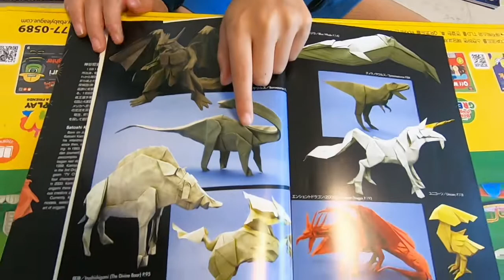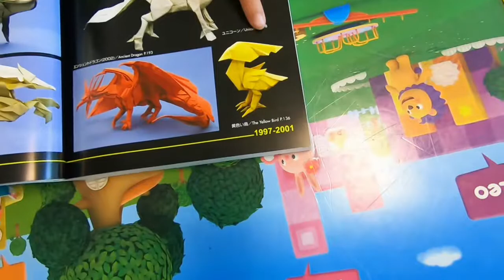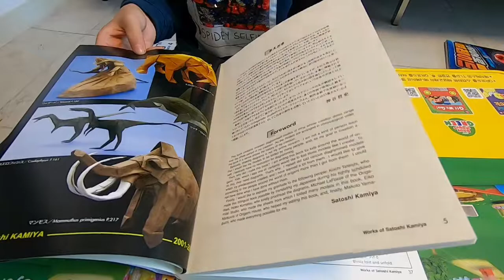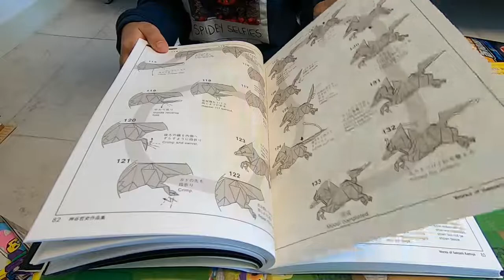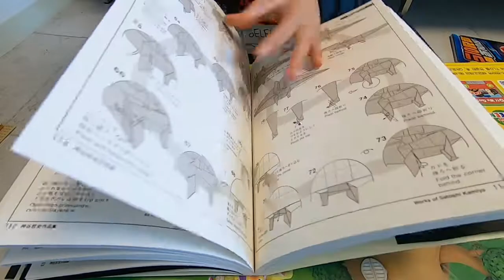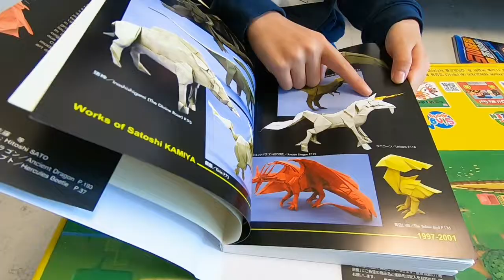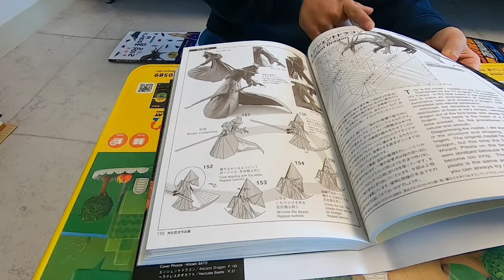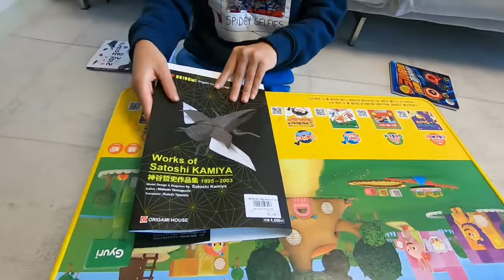Review Origami of Satoshi Kamiya